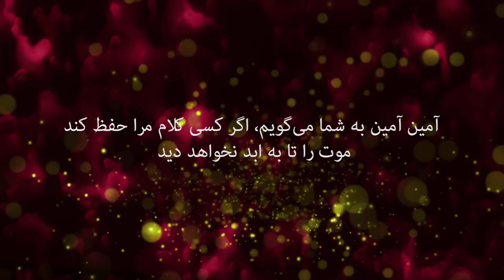کلیسای پرستندگان مسیح کلام خدا 14